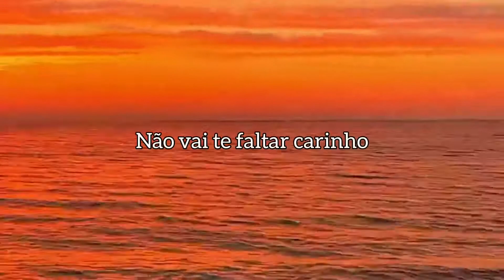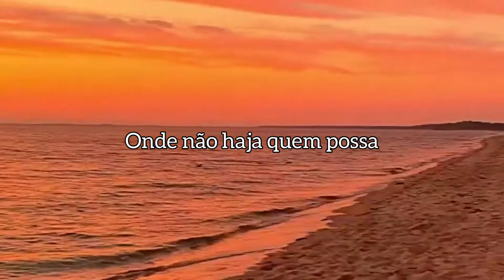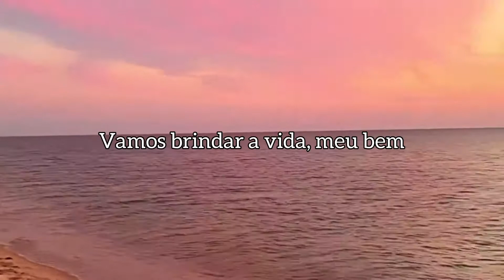Vanessa da Mata - Ai ai ai (Felguk & Cat Dealers Remix) | (Letra/Legendado)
dê os devidos créditos!